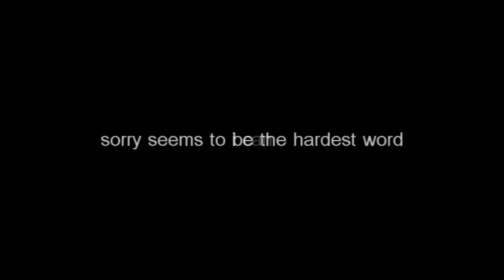the best of lee ryan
There are no words to describe his awesomeness